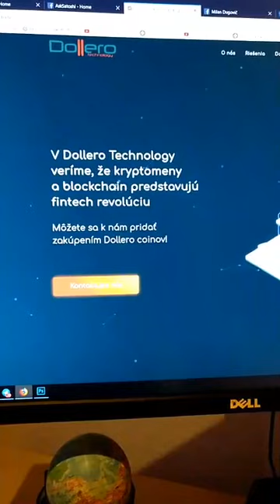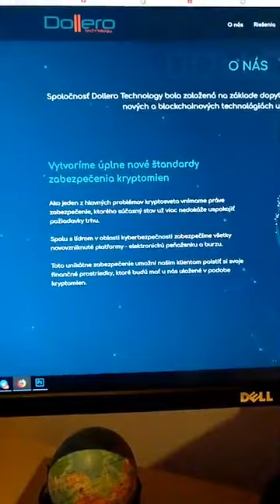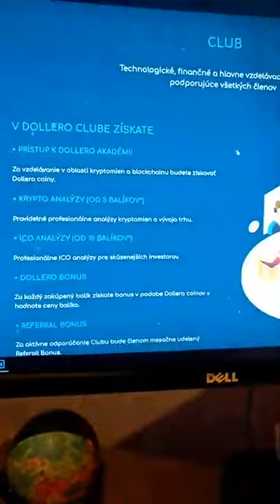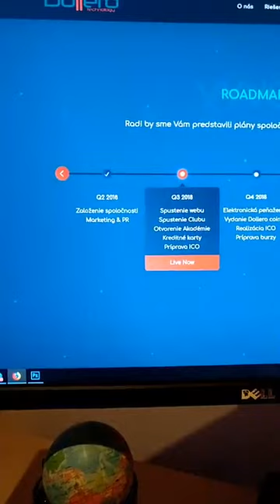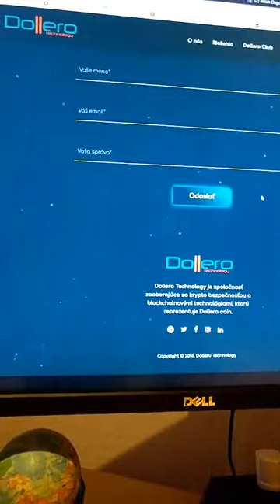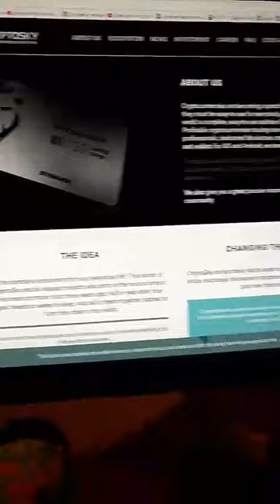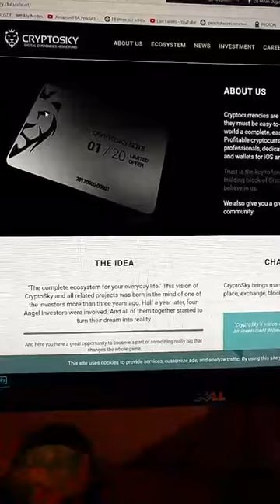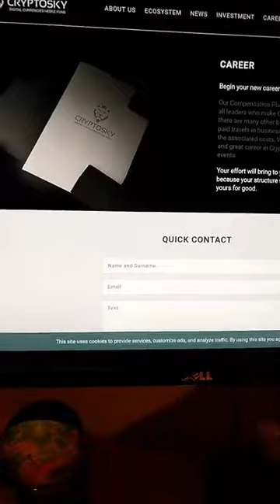#62 Bitcoin bude rásť - s ním aj spojené podvody - part2.